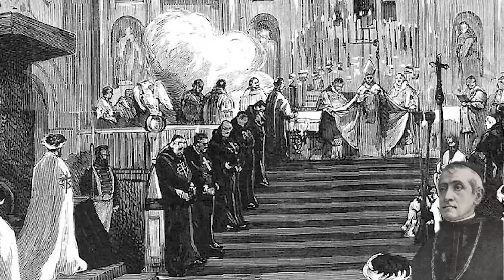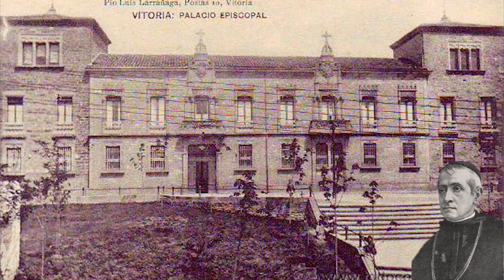Antonio María Cascajares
Biografía resumida del arzobispo de Valladolid que en 1895 intentó crear un partido católico, siguiendo las ideas de León XIII.